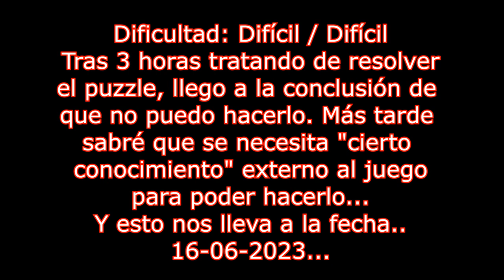🔥💀El Parque de Atracciones🔥💀🕹️SILENT HILL 3 Blind Run en Difícil/Fácil🕹️🔴Ep.1🔴